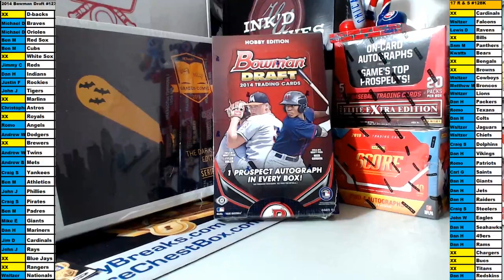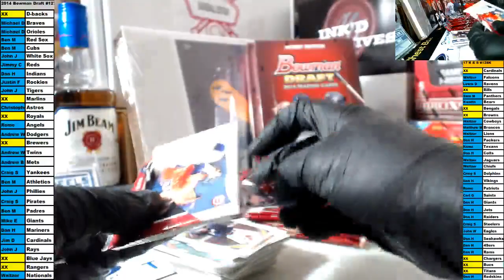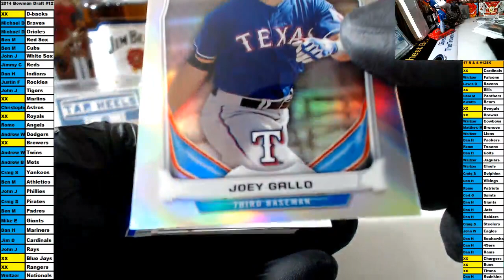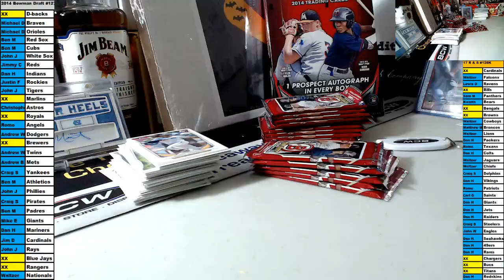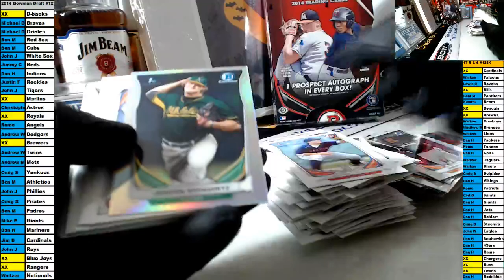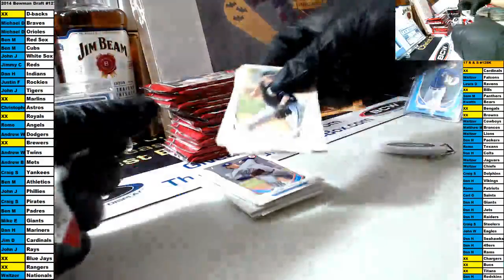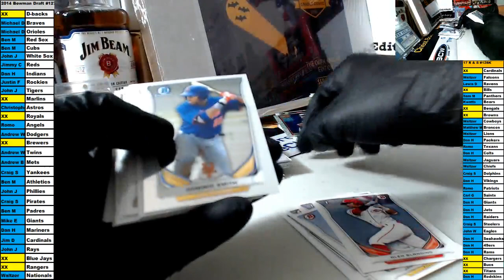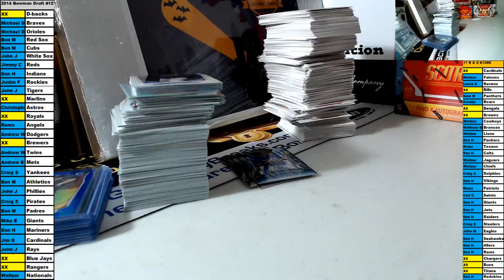2014 Bowman Draft Baseball Hobby 3 Box Break